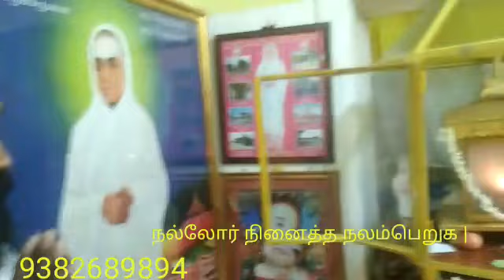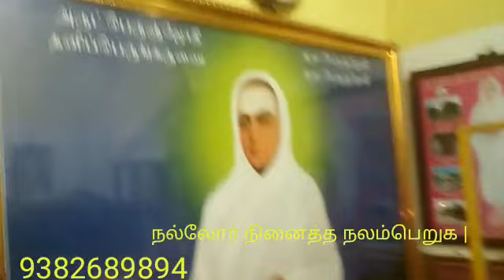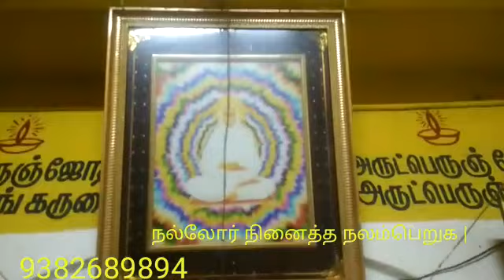4.9.19,VALLALAR'S PENANCE HOUSE VEERASAMY St,SEWEN WELLS,MINT,CHENNAI,YOGADHANDAM